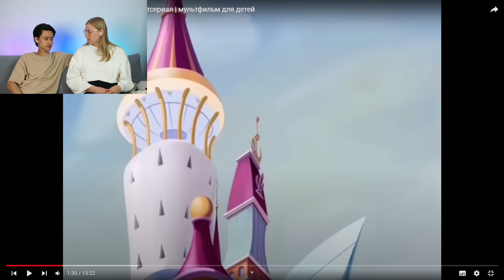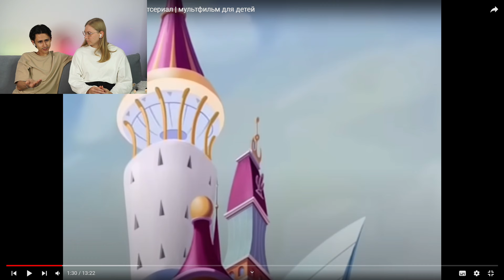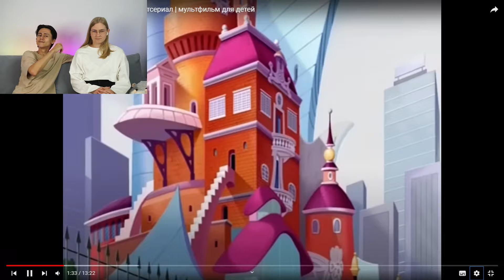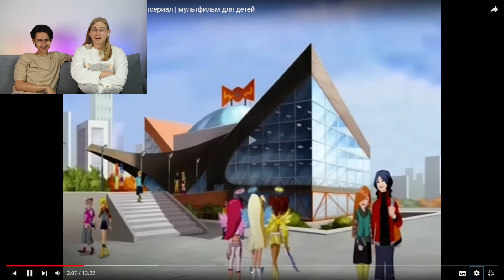Друзья Ангелов 1 сезон 5 серия ► ПРАВИЛА ИГРЫ ► Реакция Вилка